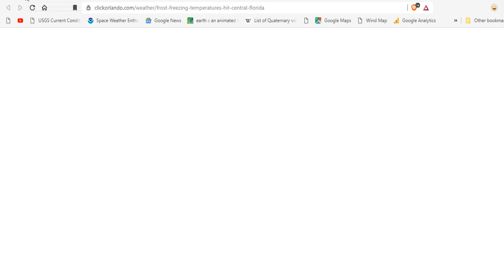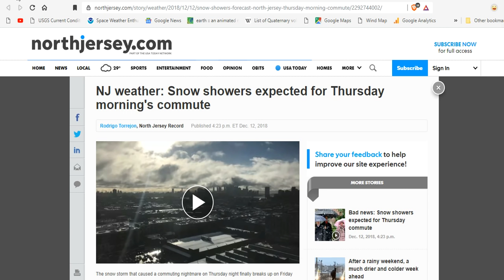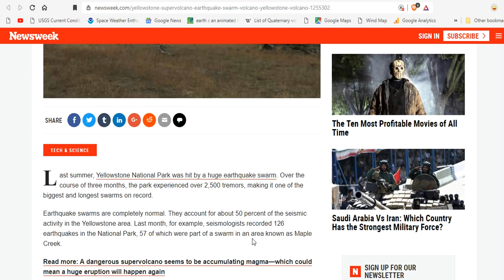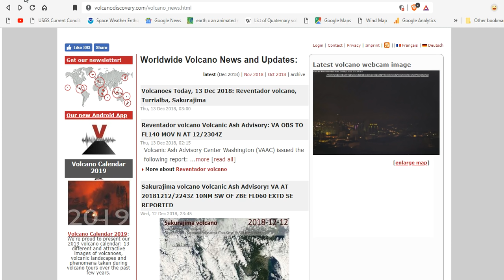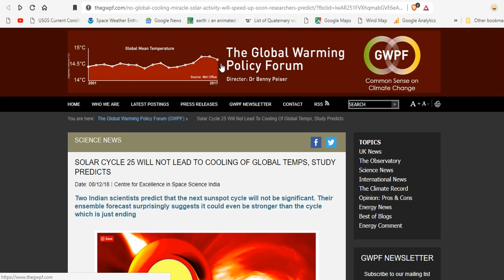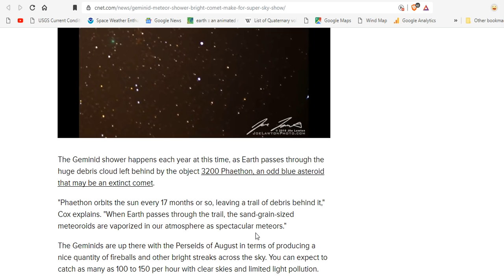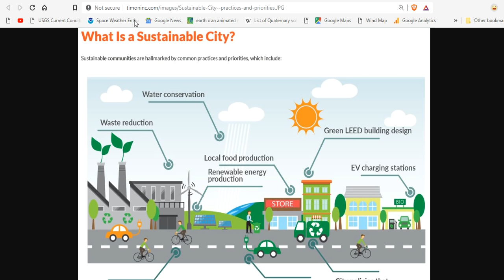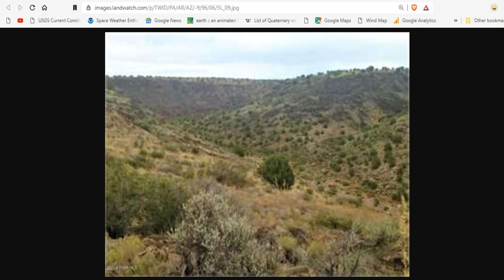GSM Update 12/13/18 - Record West Coast Snow - Yellowstone Eruption Facts - Actual Sustainable City?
Frost, freezing temperatures hit Central Florida - Ocala sees temps plummet to 29 degrees
A Powerful Storm System To Impact the Southern Plains to the Gulf Coast
Hazardous storm to hit major B.C. highway with 30 to 40 cm of snowfall
YELLOWSTONE VOLCANO WAS HIT BY EARTHQUAKE SWARM OF 2,500 TREMORS AND SCIENTISTS NOW KNOW WHY
Arctic's record warming driving 'broad change' in environment, says major study
SOLAR CYCLE 25 WILL NOT LEAD TO COOLING OF GLOBAL TEMPS, STUDY PREDICTS
The worst year to be a human has been revealed by researchers
Geminid meteor shower and bright comet team up for super sky show

Bitcoin: 17NV3vtcQhRnsRnjckCcYkKVEUcnirKQ62